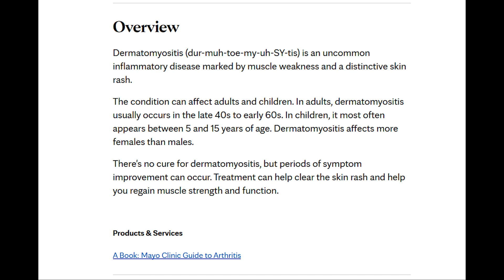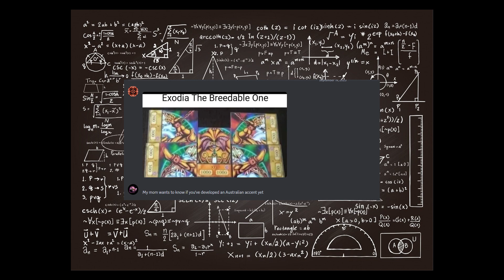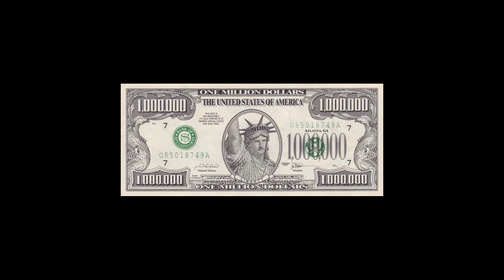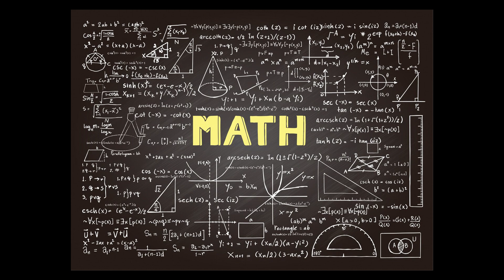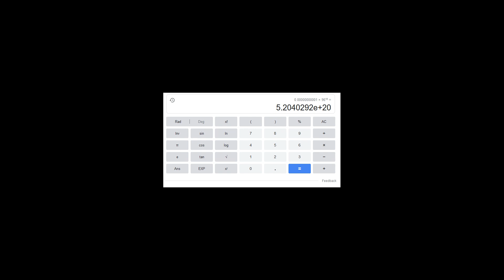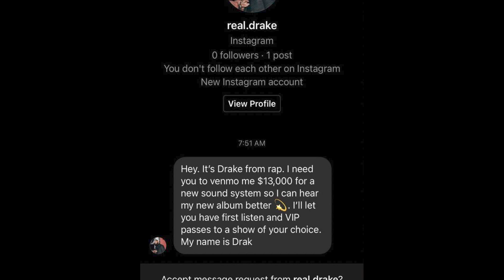Password Entropy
I will die on this hill.

Yes, high end brute force scripts can be faster than that, i just chose an arbitrary number.

Yes, some websites don't allow you to use all special characters, meaning it wont always be 96

Yes, I did purposely make this as shitty as possible and it was only after exporting that I realized I could have also added a mic static effect to the video so it's not AS shitty as it could be.